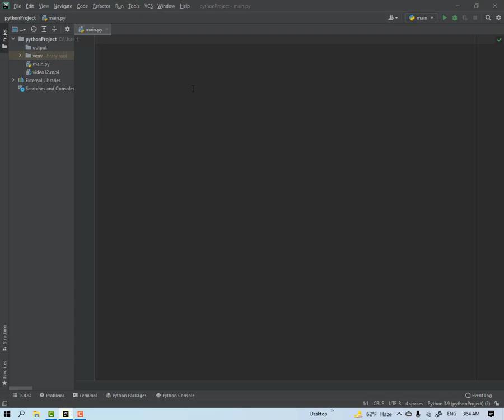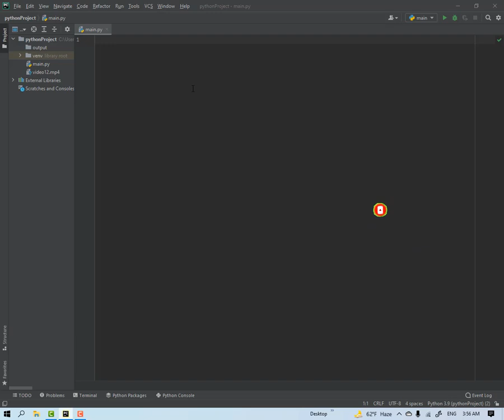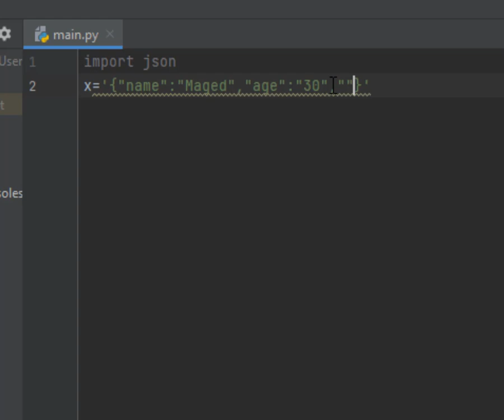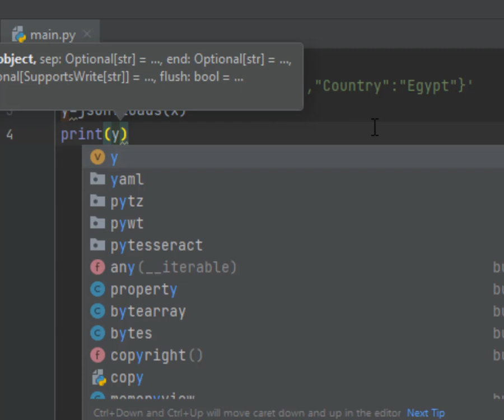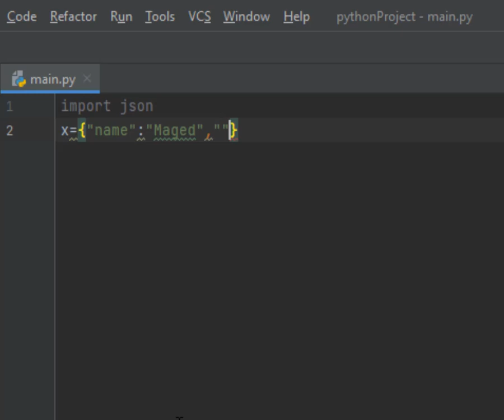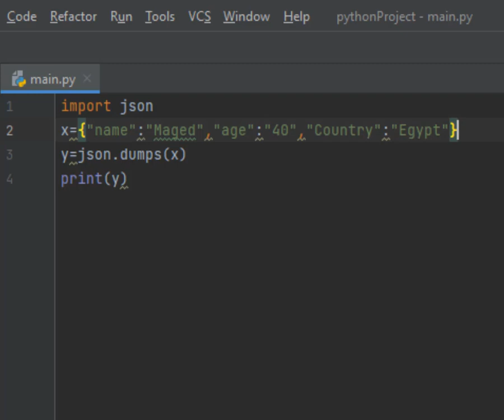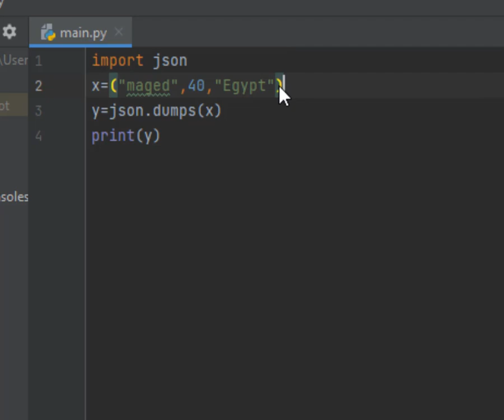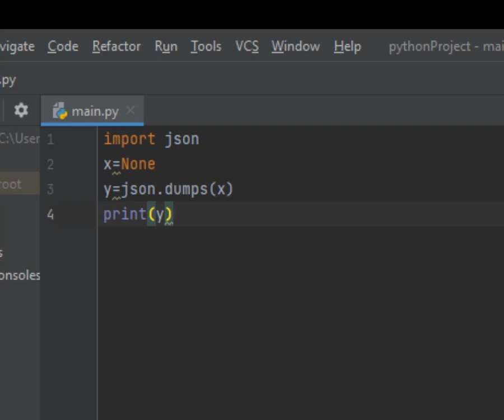Lesson 57 How to use JSON library in Python كيف تستخدم مكتبة JSON فى بايثون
Python code:
Convert from JSON to Python:

import json
x =  '{ "name":"Maged", "age":40, "Country":"Egypt"}'
y = json.loads(x)
print(y["name"])

Convert from Python to JSON

y = json.dumps(x)
print(y)

You can convert Python objects of the following types, into JSON strings:

dict
list
tuple
string
int
float
True
False
Non

import json
a={"name": "Maged", "age": 40}
print(json.dumps(a))
b==["name": "Maged", "age": 40]
print(json.dumps(b))
c=("apple", "bananas")
print(json.dumps(c))
d="hello"
print(json.dumps(d))
e=42
print(json.dumps(e))
f=23.7
print(json.dumps(f))
g=True
print(json.dumps(g))
h=False
print(json.dumps(h))
i=None
print(json.dumps(i))

لغة بايثون
Python شرح
أساسيات بايثون

python json to csv
python json dump
python json to dict
python json load
python json pretty print
python json load file
python json dump to file
python json read
python json to string
python json s
python json r+
r.json() python
python json keyerror 0
python-json-logger==0.1.11
python json data 0
python json_response 0
python json schema 2019-09
keyerror 0 python json
python json 0
python 0 is not json serializable
python json 101
python json utf-16
python json() takes 1 positional argument but 2 were given
python json dump() missing 1 required positional argument 'fp'
python json iso-8859-1
python json dumps() takes 1 positional argument but 2 were given
python json dumps latin-1
python json line 1 column 1 (char 0)
python json 2.7
python json 2d array
python json 2 csv
python json 2 dict
python json 2.0.9
python json 2 yaml
python json 2 xml
python json 2 string
python 2 json
python 2 json loads unicode
python 2 jsondecodeerror
python 2 json dumps unicode
python 2 json to dict
python 2 json decode
python 2 json to csv
python 2 json dump to file
python json 3.8
python 3 json to dict
python 3 json parse
python 3 json tutorial
json python 3 install
python 3 json parsing
indent=4 python json
python requests post json 500
centos 7 python-json patch
python json utf-8 load
python json utf-8 dump
python json encode utf-8
python json read file utf-8
utf-8 python json
utf-8 jsonify python
encoding utf-8 python json
شرح json javascript
شرح ال json
شرح تفصيلي
شرح ملف json
ما هو json
شرح كلمة جسور
تعلم JSON
JSON w3schools
JSON example
JSON file example
JSON format
JSON Parser
JSON editor online
convert to json python
convert to json python dict
convert json to python object
convert json to python dictionary
convert json to python object online
convert json to python class
convert json to python class online
convert json to python list
convert json to python online
convert b' to json python
convert csv to json python 2.7
convert 2d array to json python
python 2.7 convert json to dict
python 2.7 convert string to json
python 2.7 convert xml to json
convert two lists to json python
python 2 convert string to json
convert string to json python 3
convert list to json python 3
convert array to json python 3
convert dict to json python 3
convert xml to json python 3
convert object to json python 3
convert bytes to json python 3
convert dictionary to json python 3
python 3 convert json to dict
python 3 convert json to string
convert to json python 3
python 3 convert json to object
convert json to base64 python
convert json to utf 8 python
convert json file to utf 8 python
شرح بايثون
python شرح
شرح هياكل بيانات بايثون
python شرح بالعربي
شرح مكتبات بايثون pdf
شرح مفصل بايثون
شرح موقع بايثون
شرح مصطلح بايثون
كتاب شرح مكتبات بايثون
شرح برمجة لغة بايثون
شرح لغة البرمجة بايثون
شرح كود بايثون
شرح كورس بايثون
شرح كلمة python
كتاب شرح بايثون بالعربي
شرح الدوال في بايثون
شرح بايثون عربي
شرح عن بايثون
شرح طريقة بايثون
شرح لغة python
شرح python
برامج بلغة بايثون
شرح درس بايثون
دوال بايثون شرح
جميع اكواد بايثون
شرح بايثون حسوب
حل مشكلة بايثون
شرح جميع مكتبات بايثون
شرح تحميل بايثون
شرح تثبيت بايثون
شرح تحميل python
شرح لغة برمجة بايثون
شرح استخدام برنامج بايثون
برامج بايثون
برامج بالبايثون
بايثون الزيرو
بايثون 3
جميع اكواد لغة البايثون